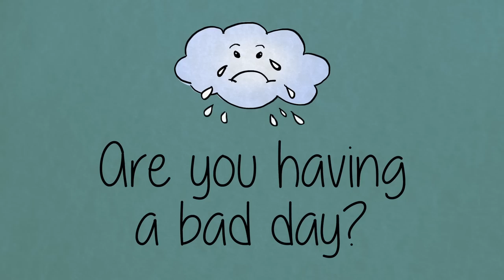Bad Day Movie Survival Guide - Alexander and the Terrible, Horrible, No Good, Very Bad Day (2014) HD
How To Survive a Terrible, Horrible, No Good, Very Bad Day.